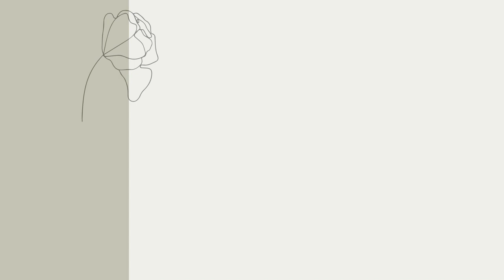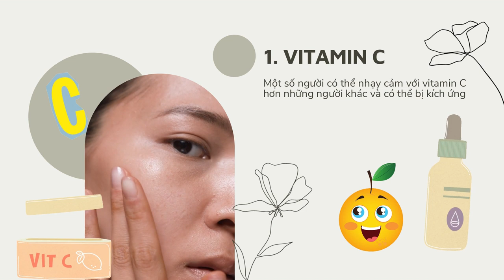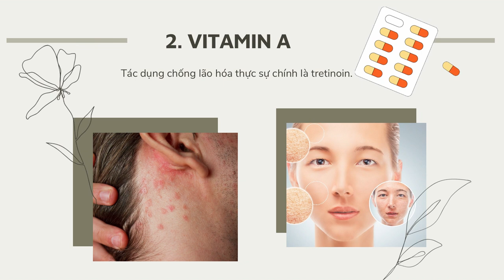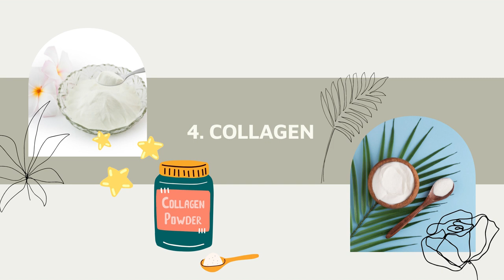Bản Tin Xu Hướng Cộng | Tập 120: Các hoạt chất giúp ngăn ngừa lão hoá da ​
00:00 Bản Tin Xu Hướng Cộng | Tập 120
00:48 VITAMIN C
01:28 VITAMIN A
02:27 AXIT LACTIC
02:59 COLLAGEN